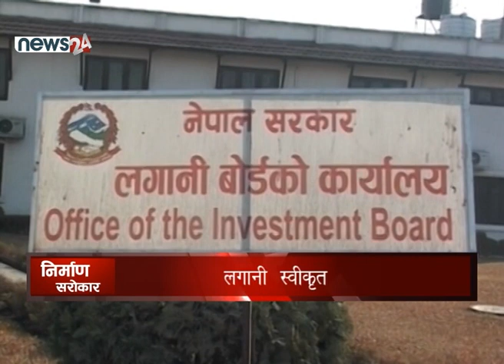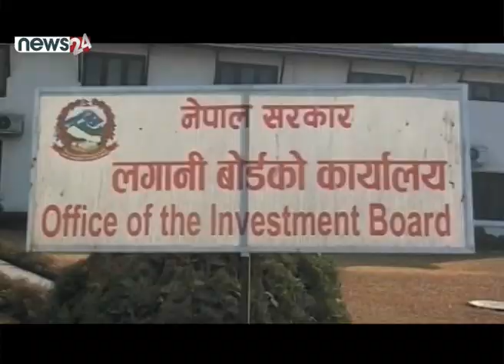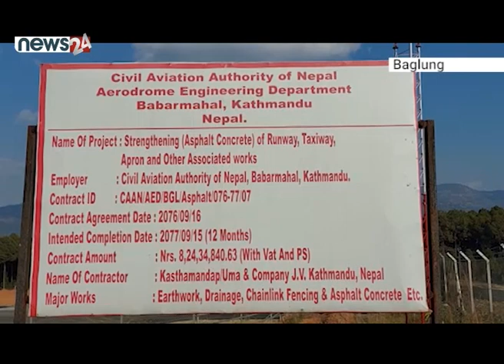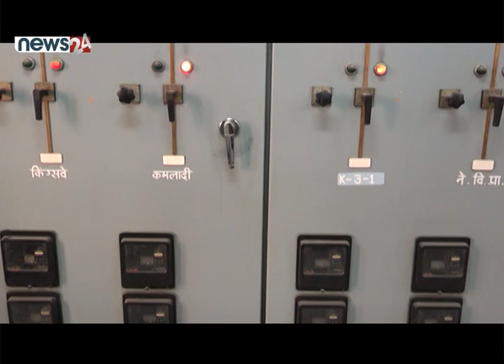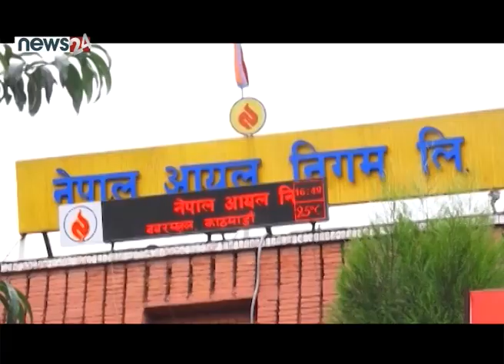सम्झौता भएजति विद्युत भारतमा निर्यात, पुनः तामाकोशी पाँचौं आयोजना स्वदेशी लगानीमा बन्ने पक्का ।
सम्झौता भएजति विद्युत भारतमा निर्यात, पुनः तामाकोशी पाँचौं आयोजना स्वदेशी लगानीमा बन्ने पक्का । NIRMAN SAROKAR

नेपाल आयल निगमको खर्ब निजक उठेको पूर्वाधार शुल्क प्रयोगविहिन ।

PRESENTER : SUSHMA KC SHRESTHA